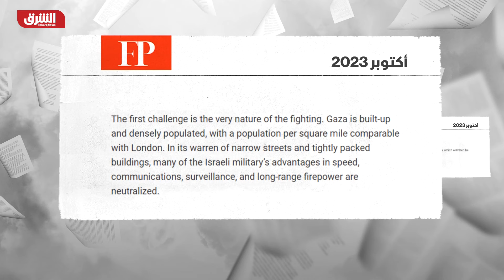الجيش الإسرائيلي يعلن استهداف 450 موقعا لحماس في غزة - أخبار الشرق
نقلت هيئة البث الإسرائيلية عن متحدث باسم الجيش، القول اليوم، إن الجيش استهدف 450 هدفاً لحركة حماس في قطاع غزة الليلة الماضية. وقالت الهيئة إن ضابطاً في الجيش أصيب بجروح خطيرة جراء انفجار عبوة ناسفة، فيما أصيب آخر بجراح متوسطة خلال مواجهات مع مسلحين، وفقاً لما ذكرته وكالة أنباء العالم العربي. وذكرت إذاعة الجيش الإسرائيلي أن قوات إضافية دخلت إلى قطاع غزة، في إطار توسيع العملية البرية التي تشنها إسرائيل على غزة.